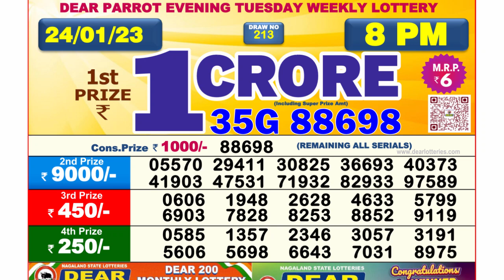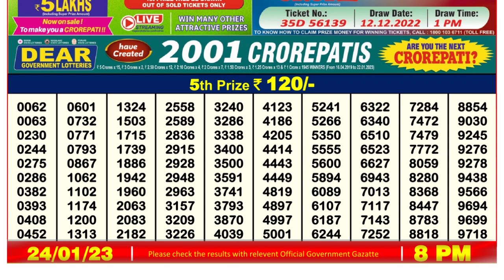Dear Lottery Sambad 8pm today 24.01.23 Nagaland State Lottery Result